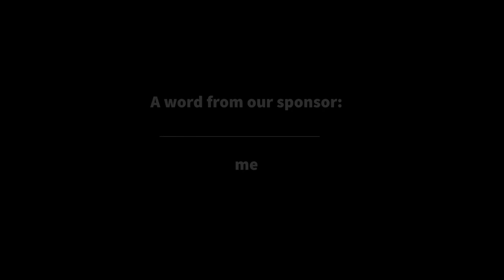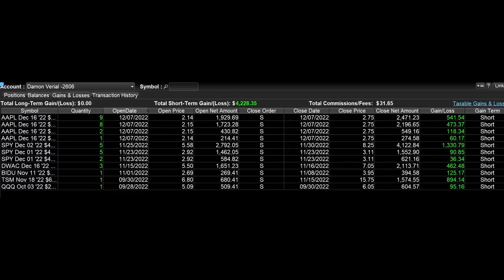BRANDI SNOWFLAKE MORGAN: Sentenced After Running Over A Stranger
Brandi Snowflake Morgan, 39, was sentenced to two to 10 years in prison by Judge Bruce Pickett.

Morgan was originally charged with felony aggravated battery and felony leaving the scene of an accident resulting in injury or death.

Morgan originally pleaded not guilty to all charges, but as part of a plea agreement, she agreed to plead guilty to felony aggravated battery in exchange for the prosecution dismissing the charge of felony leaving the scene of an accident resulting in injury or death.

Morgan hit the man with her vehicle in the WinCo parking lot in Idaho Falls on Jan. 18 around 7:45 p.m., according to police reports. Court documents show at the time, Morgan believed the man was someone else.

The crash occurred while the victim was crossing a lane of traffic near the Liquor Store.

“(The victim) was struck by the vehicle and stayed on the ground after being struck,” the detective wrote in the report. The collision broke both of the victim’s feet.

Based on surveillance footage, the detective wrote the act was “very deliberate and on purpose.”

After the detective met with Morgan, it was revealed she had run over the wrong person.

The detective asked Morgan who she thought she had run over. She gave a different name than the victim’s.

“I informed Brandi that she did not hit (the person she thought she did) and she said, ‘Great.’ I further said that she ran over an innocent person and broke both his legs. I asked Brandi if she thought anger overclouded her judgment and took over her. Brandi agreed and said, ‘That’s the biggest regret of my life.’”

According to documents, Morgan never denied the allegations against her.